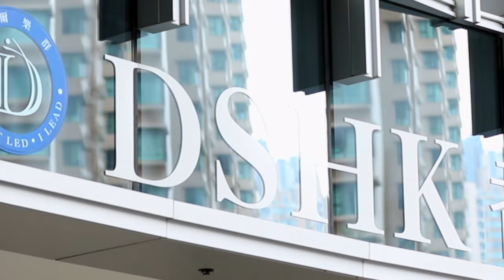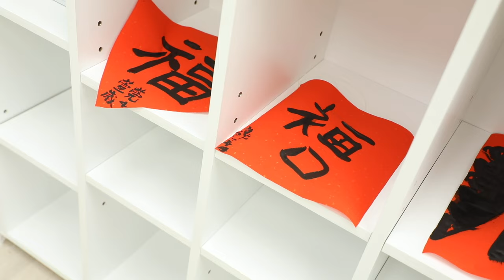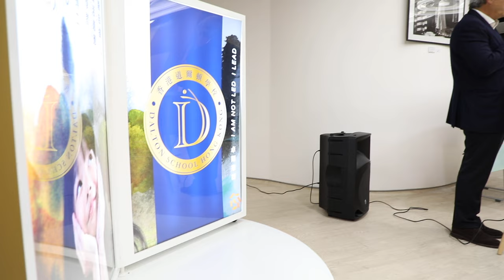Little Dalton open day